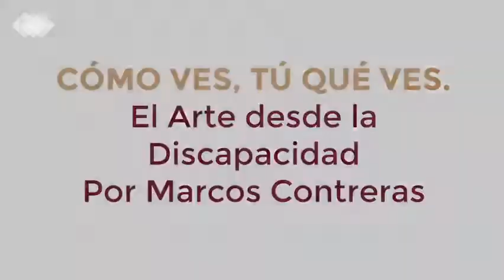Entrevista con Marcos J. Contreras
Coordinado por Creat Tecate